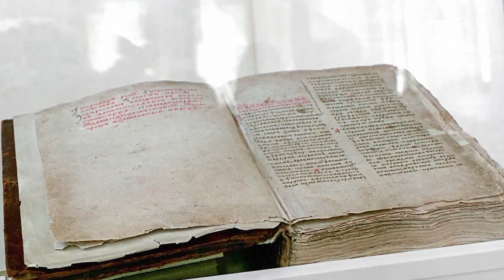СВЯТИТЕЛЬ ИПАТИЙ, ЕПИСКОП ГАНГРСКИЙ! Телеканал «СПАС»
От Марка 11:24

Если кто-то, по зову своего милостивого сердца, возжелает поддержать наш скромный труд, МЫ будем ВАМ очень ПРИЗНАТЕЛЬНЫ.